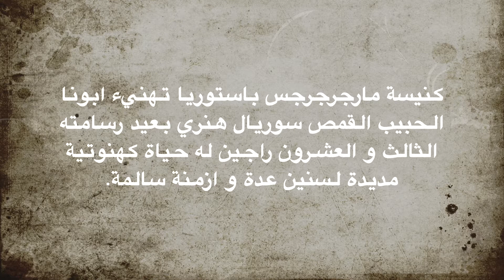Blessed 23rd Priesthood Anniversary to our Dear Father Sorial